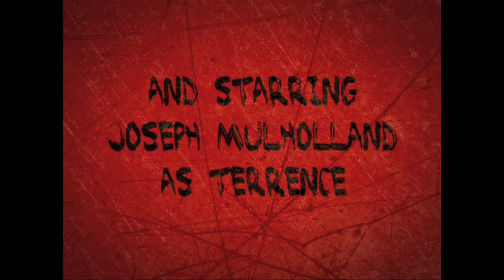The Carrier - A Short Film By Chris Loupos - Part 1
A mailman goes on a killing spree after being infected by a mysterious substance.